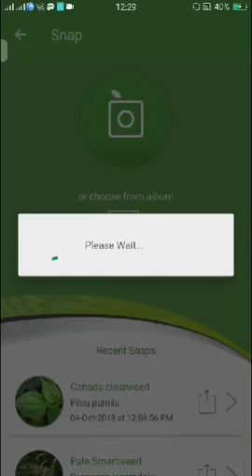PlantSnap identifies a Greater purple fringed orchid (Platanthera grandiflora)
Platanthera grandiflora, the greater purple fringed orchid, is a species of orchid, genus Platanthera, occurring from Ontario to Newfoundland, south along the Appalachian Mountains to northeastern Georgia, with an isolated population in Illinois. It is imperiled in Georgia, Tennessee, Virginia and North Carolina.